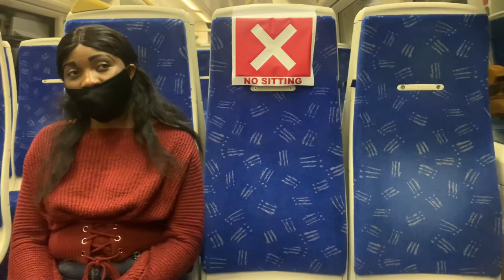Take out My Wife For Shopping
It is very important to make our first support happy. For everything’s to be well
I love you. My only and one part, my first support and my love.